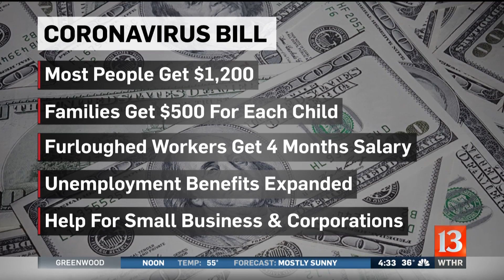Senators reach deal for virus rescue bill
The White House and Senate leaders of both parties announced agreement early Wednesday on unprecedented emergency legislation to rush sweeping aid to businesses, workers and a health care system slammed by the coronavirus pandemic.